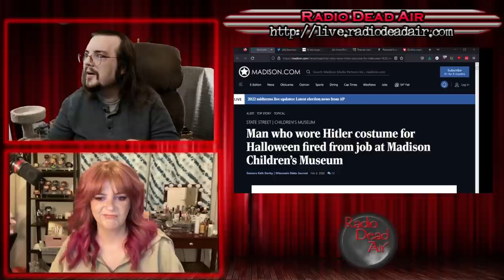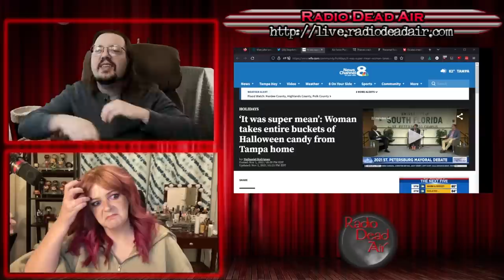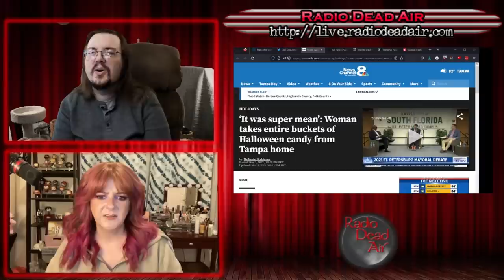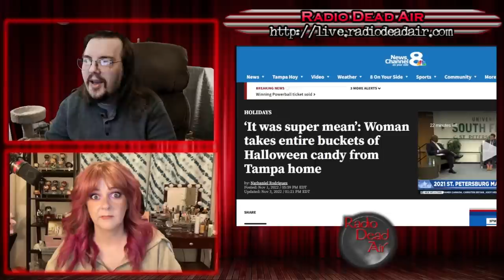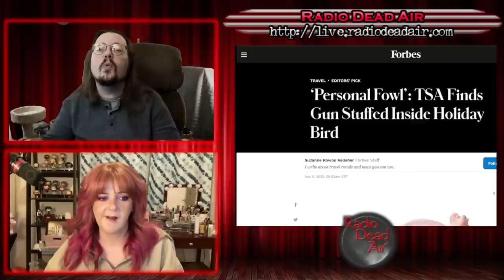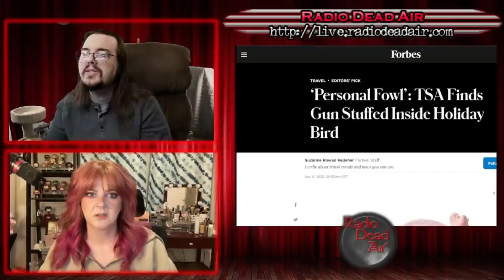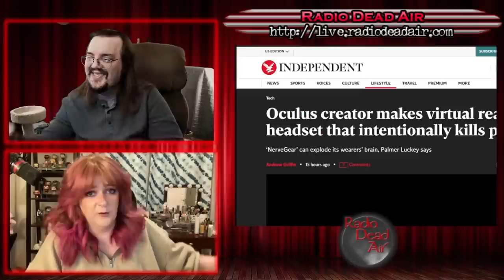WTFIWWY Live - Operation "Meat and Two Veg" - 11/8/22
This week: It's the week after Halloween, and someone always dresses as one of two terrible things. Guess which! Also this week a man tries to get a weapon through the TSA using a chicken as a holster and Palmer Luckey's newest VR idea is making your brain explode! Literally!